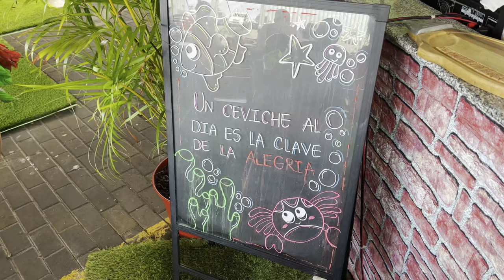Panama City’s Fish Market Featuring El Marineno In Panama City, Panama!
While on our city tour with Marcos we got to check out the Panama City Fish Market! People back at the resort said we absolutely had to eat here, so our tour guide knew Daniel, who ran the El Marineno Restaurante so that's where we ate! This place is so cool has the best personality! Check out the video and let me know where some of your favorite seafood dishes are!

Thank you so much to everyone for helping me reach my 1,000 subscriber goal! This is only the beginning! I'll be hosting another giveaway once I reach 2,500 subscribers, but I haven't decided on what it'll be just yet!

Also check out Restaurants USA. Another group where foodies unite!